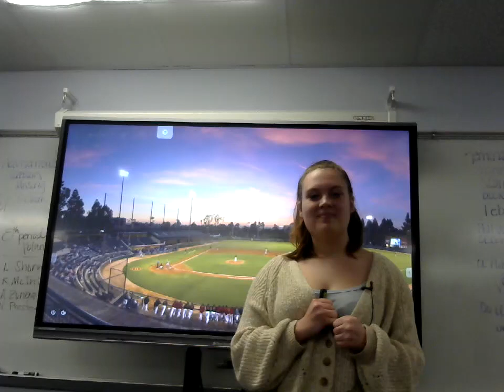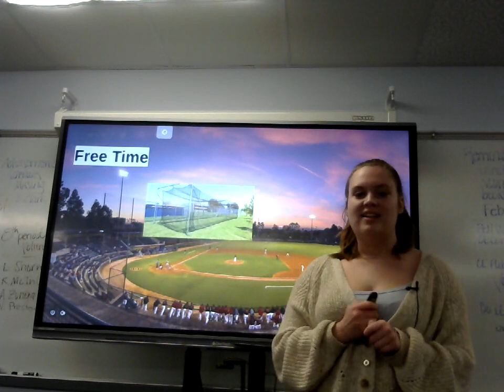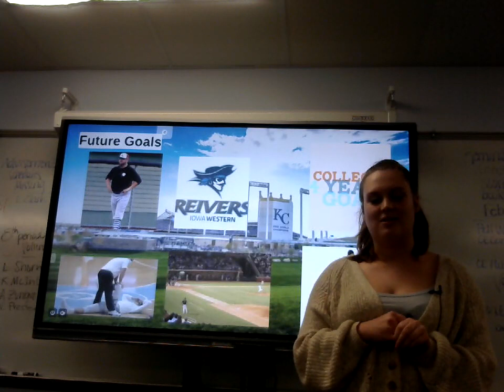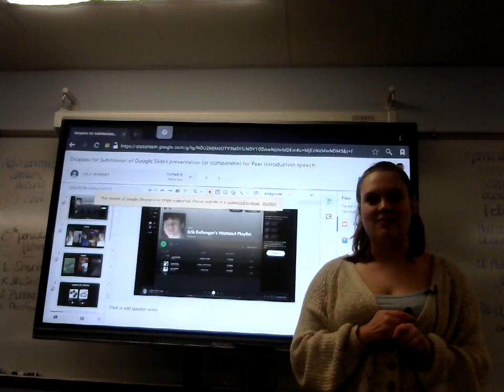Kaelee McIntosh: Peer Introduction (Clayton Smith)